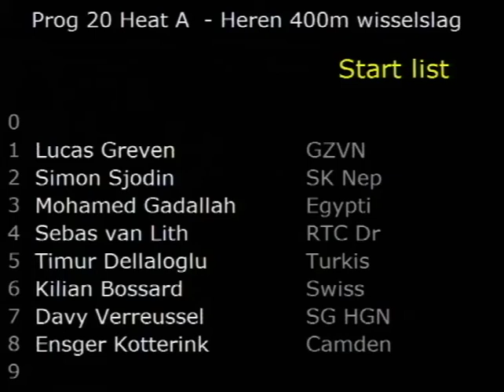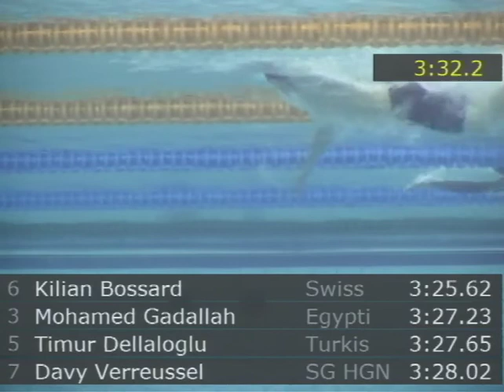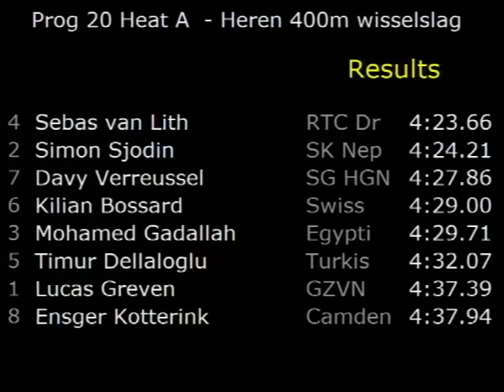Eindhoven Swim Cup 2012 event 20 - 400m medley men - A final